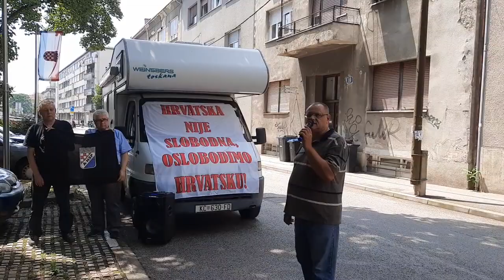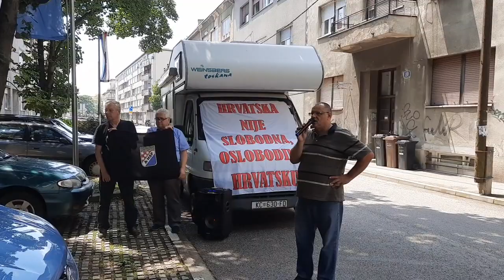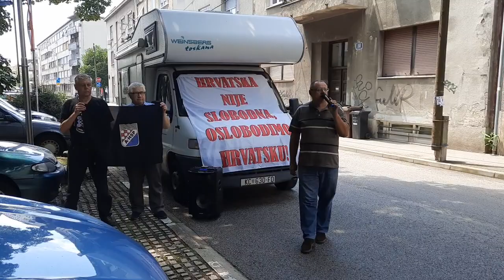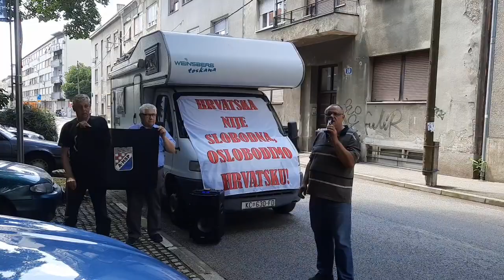N1 TV takoder u službi političke mafije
A-HSP